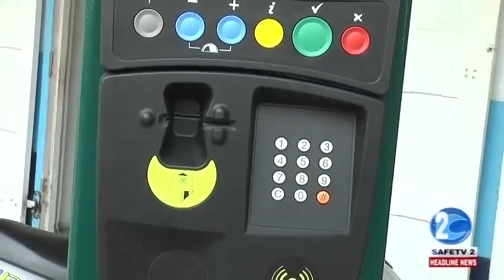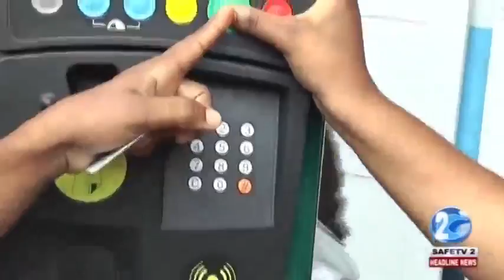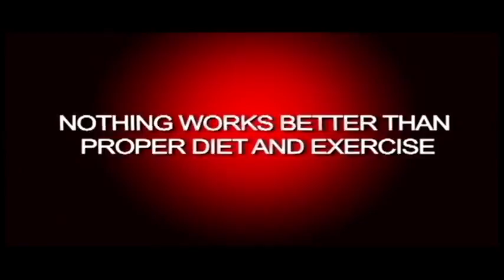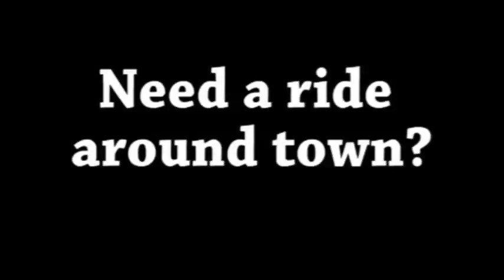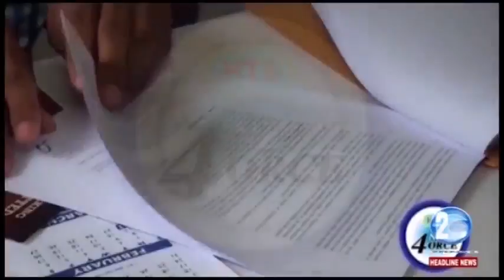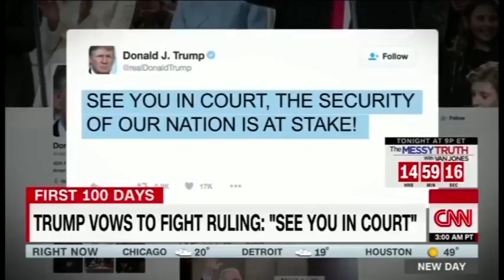GUYANA TRUSTED TELEVISION HEADLINE NEWS 10th FEBRUARY 2017